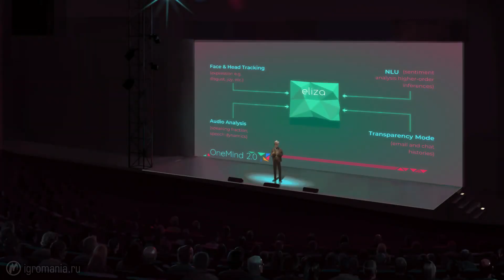🎮Во что поиграть на этой неделе — 16 августа + Лучшие скидки на игры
Во что поиграть на этой неделе — это обзор игровых новинок, выходящих на неделе, и самые лучшие скидки на игры.

Игры в выпуске:
The Elder Scrolls Online — Scalebreaker
Eliza
Dicey Dungeons
Rebel Galaxy Outlaw
The Great Perhaps
Ion Fury

Steam

Origin

Need for Speed Payback: Deluxe Edition

Dragon Age: Inquisition — Game of the Year Edition

This is the Police 2

GOG

We. The Revolution

Druidstone: The Secret of the Menhir Forest

PS Store

Red Dead Redemption 2: Special Edition

Heavy Rain + Beyond: Two Souls

Nintendo

Overcooked! 2

Brothers: A Tale of Two Sons

Microsoft

Assassin's Creed: Odyssey — Legacy of the First Blade

XCOM 2: War of the Chosen

Lego Star Wars: The Force Awakens

Лего Фильм 2. Видеоигра

Со статусом Gold: Бесплатно